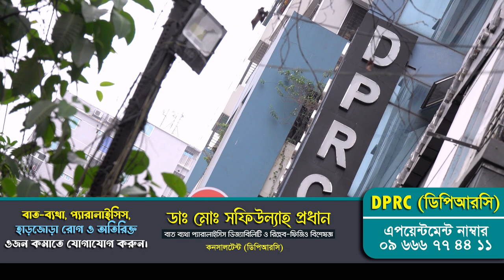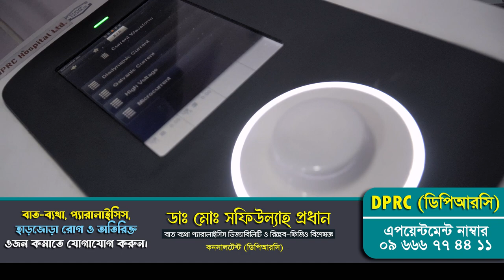ব্যথার রোগী সুস্থ হয়ে বাড়ি ফিরে যাচ্ছে । DPRC Hospital । Dr. Md. Shafiullah Prodhan । PLID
ব্যথার রোগী সুস্থ হয়ে বাড়ি ফিরে যাচ্ছে  । DPRC Hospital । Dr. Md. Shafiullah Prodhan ।

✺আমাদের  এর ঠিকানাঃ-
DPRC
12/1 Ring Road, shyamoli Dhaka-1207, Bangladesh.
(ডিপিআরসি , 12/1  রিং রোড শ্যামলি ঢাকা-১২০৭ বাংলাদেশ)